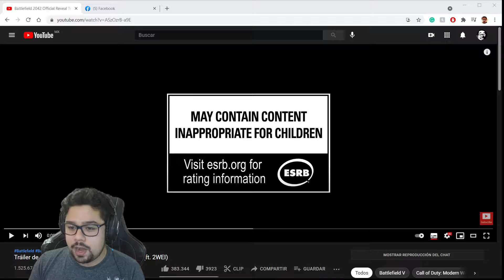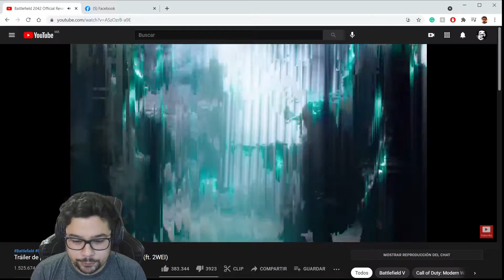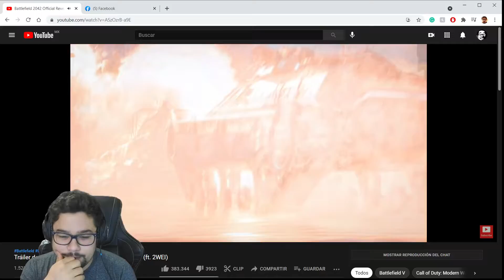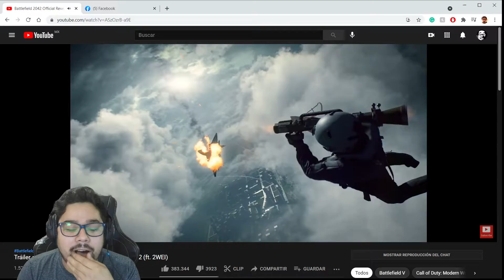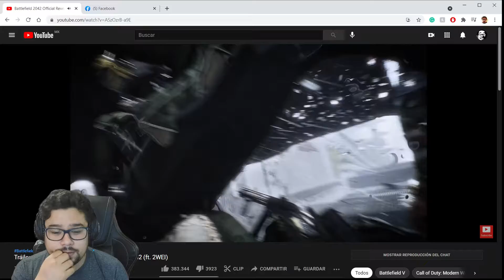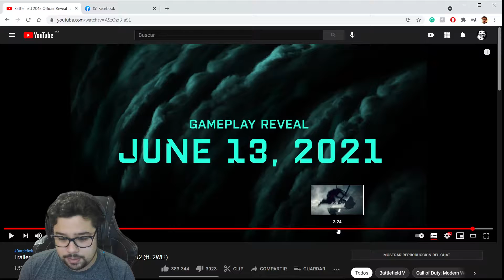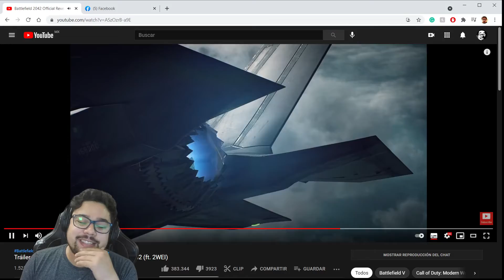Battlefield Reveal Premiere Reaccion!!!